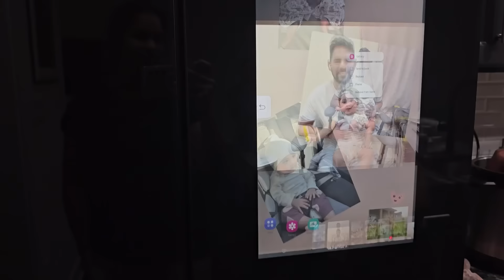Twins love towards pinni is infinite 😍chaithratara